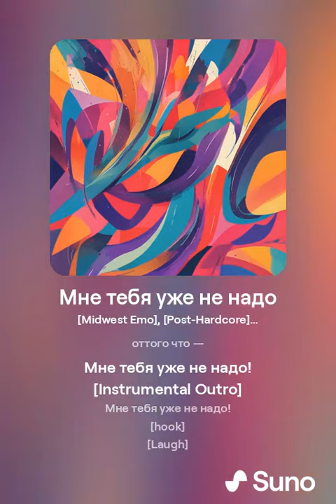Комедьянт — 11. «Мне тебя уже не надо…» вечная девчуковая тема про бывших, разбирает SUNO & KONTAKTS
Начинаем собирать альбом Комедьянт
Цикл
— Посвящение —
— Комедьянту, игравшему Ангела, —
или Ангелу, игравшему Комедьянта —
не всё равно ли, раз — Вашей милостью —
я, вместо снежной повинности Москвы
19 года несла — нежную.
«Мало ли запястий…»
«Не любовь, а лихорадка!..»
«Концами шали…»
«Дружить со мной нельзя, любить меня — не можно!..»
«Волосы я — или воздух целую?..»
«Не успокоюсь, пока не увижу…»
«Вы столь забывчивы, сколь незабвенны…»
«Короткий смешок…»
«Розовый рот и бобровый ворот…»
«Сядешь в кресла, полон лени…»
«Ваш нежный рот — сплошное целованье…»
«Поцелуйте дочку!..»
«Это и много и мало…»
«Бренные губы и бренные руки…»
«Не поцеловали — приложились…»
«Друзья мои! Родное триединство!..»
«В ушах два свиста: шёлка и метели!..»
«Шампанское вероломно…»
«Скучают после кутежа…»
«Солнце — одно, а шагает по всем городам…»
«Да здравствует чёрный туз!..»
«Сам Чёрт изъявил мне милость!..»

Мне тебя уже не надо,
Милый — и не оттого что
С первой почтой — не писал.

И не оттого что эти
Строки, писанные с грустью,
Будешь разбирать — смеясь.

(Писанные мной одною —
Одному тебе! — впервые! —
Расколдуешь — не один.)

И не оттого что кудри
До щеки коснутся — мастер
Я сама читать вдвоём! —

И не оттого что вместе
— Над неясностью заглавных! —
Вы вздохнёте, наклонясь.

И не оттого что дружно
Веки вдруг смежатся — труден
Почерк, — да к тому — стихи!

Нет, дружочек! — Это проще,
Это пуще, чем досада:

3 декабря 1918